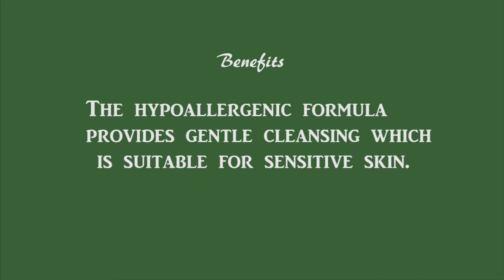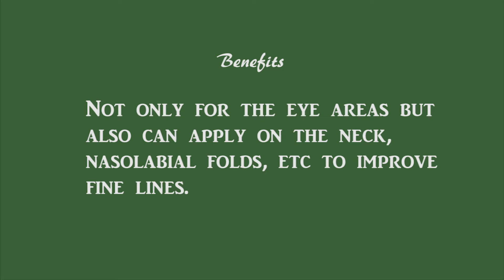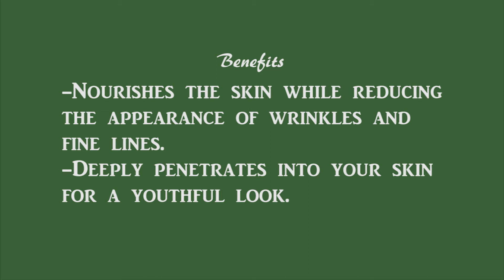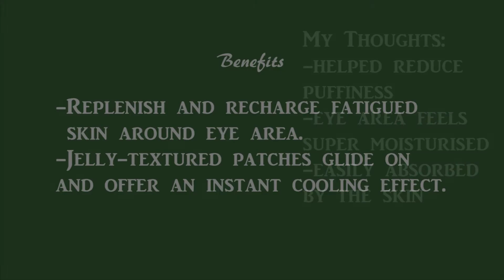YesStyle Eye care Products First Impression Review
AILENECAMINO

PURITO - Centella Green Level Eye Cream 30ml AU$ 16.80